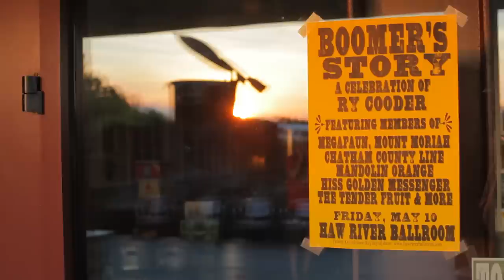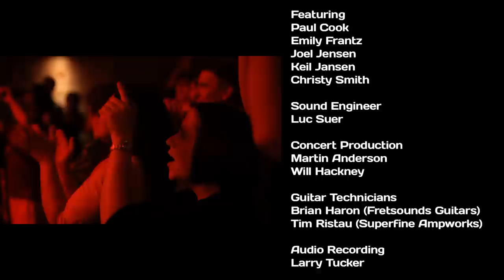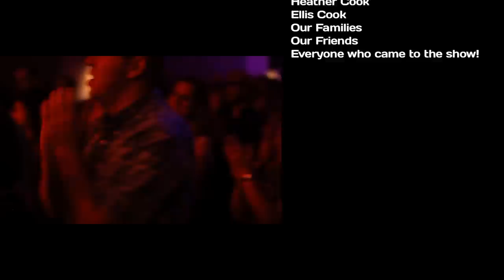Boomer's Story - Phil Cook and the Guitarheels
Recorded live at the Haw River Ballroom in Saxapahaw, NC on 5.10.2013

0:42 Boomer's Story
6:36 Cherry Ball Blues
13:28 Crow Black Chicken
19:15 Ax sweet Mama
26:07 Maria Elena
31:58 Dark End of the Street
38:20 Rally 'round the Flag
44:08 Comin' in on a Wing and a Prayer
51:44 Why can't you keep on movin unless you migrate slow
57:26 Good Morning Mr. Railroad Man
1:01:30 Boomer's Story Reprise
1:06:55 SQUEEZE THIS
1:12:40 Little Criminals
1:20:20 It's All Over Now
1:28:38 Hungry Mother Blues

BAND:
Brad Cook - bass, vocals
Phil Cook - guitar, vocals
Chandler Holt - banjo, vocals
Terry Lonergan - drums, tablas
Andrew Marlin - acoustic guitar, mandolin, vocals
John Teer - mandolin, violin, electric guitar, vocals
James Wallace - piano, drums, vocals
with:
Paul Cook - accordion
Emily Frantz - violin, vocals
Keil Jansen - trombone
Joel Jensen - accordion
Christy Smith - vocals
Director - Pete Bell
Cameras - Mimi Schiffman
David Huppert
Pete Bell
Eric Chen
Live sound - Luc Suer
Concert Production - Martin Anderson & Will Hackney
Audio recording - Larry Tucker
Thank you: Ry Cooder, Heather & Tom LaGarde, Luc Suer, Pete Bell, Will Hackney, Martin Anderson, Shaun Sundholm, Meredith Pittman, Brian Haron, Tim Ristau, Our Friends, Our Families!